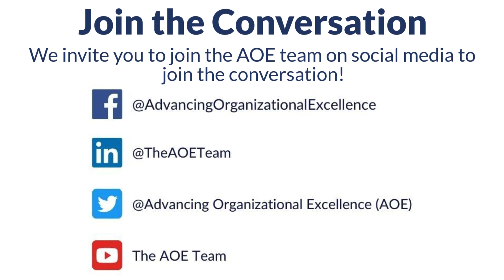Going Virtual Webinar